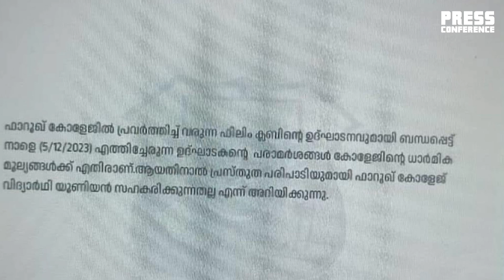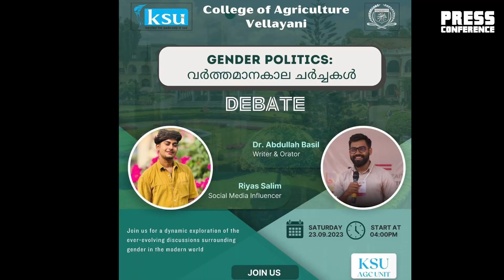ഫാറൂഖ് കോളജ് വീണ്ടും വിവാ​ദത്തിലേക്ക് | Jeo Baby | Farook College | Press Conference